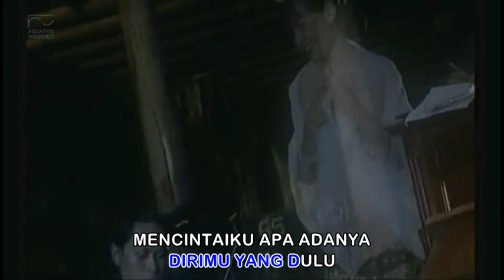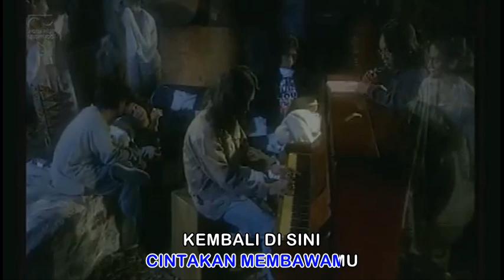DEWA 19 - CINTAKAN MEMBAWAMU KEMBALI - KARAOKE ORIGINAL AUDIO